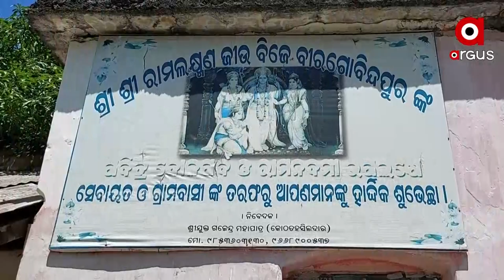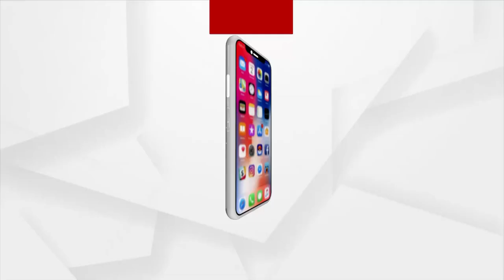ଜରାଜୀର୍ଣ୍ଣ ଅବସ୍ଥାରେ ରାଜ୍ୟର ପୁରାତନ ମନ୍ଦିର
ଜରାଜୀର୍ଣ୍ଣ ଅବସ୍ଥାରେ ରାଜ୍ୟର ପୁରାତନ ମନ୍ଦିର । ୮ଶହ ବର୍ଷର ପୁରୁଣା ରାମ ମନ୍ଦିର  । ସ୍ୱପ୍ନାଦେଶ ଅନୁସାରେ ରାଜା ଗୋବିନ୍ଦ ଭଞ୍ଜ ମନ୍ଦିର ସ୍ଥାପନ କରିଥିଲେ । କେନ୍ଦୁଝର ଜିଲ୍ଲା  ୨୦ନମ୍ବର ଜାତୀୟ ରାଜପଥ କଡରେ ଘସିପୁରାରୁ କେନ୍ଦୁଝର ଯିବା ରାସ୍ତାରେ ନଜର ପଡେ ଏହି ପୁରାତନ ମନ୍ଦିର ।